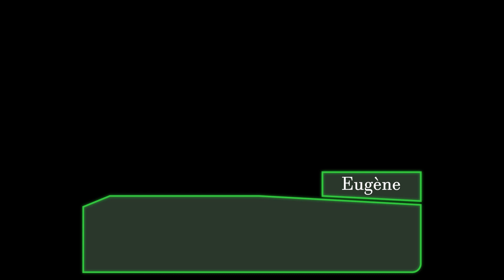Renard Génial - Episode 9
Un épisode écrit par Robin "Pampouatou"

Dessins :
Gwendoline Lefebvre

Avec :
Pampouatou - Eugène & Renards
Anaïs Cavé - Marie-Rouge